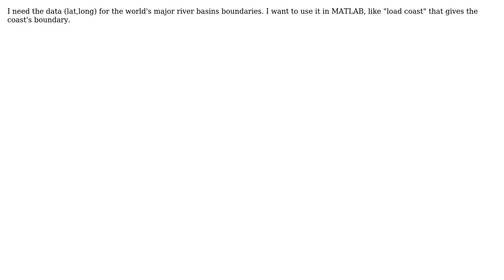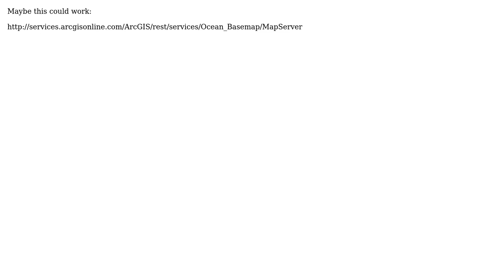GIS: Looking for major river basins boundaries worldwide (3 Solutions!!)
GIS: Looking for major river basins boundaries worldwide

With thanks & praise to God, and with thanks to the many people who have made this project possible! | Content (except music & images) licensed under CC BY-SA | Music | Images & others | With thanks to user underdark user pievarino user nmtoken user hr b user CaptDragon and the Stack Exchange Network Trademarks are property of their respective owners. You are responsible for your own actions.